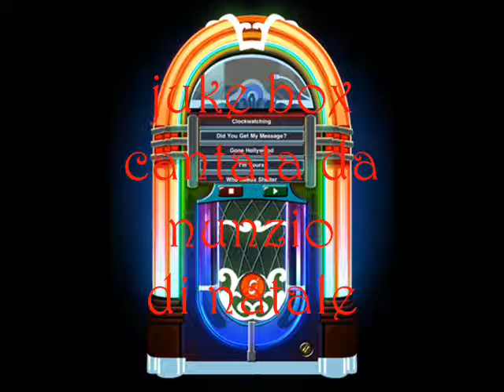amico juke box